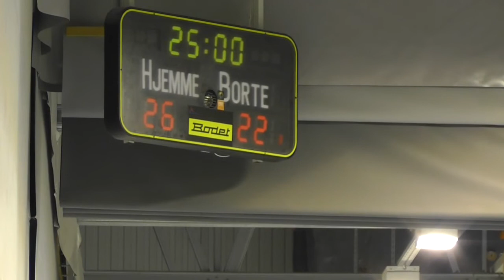j98 1 vs ski